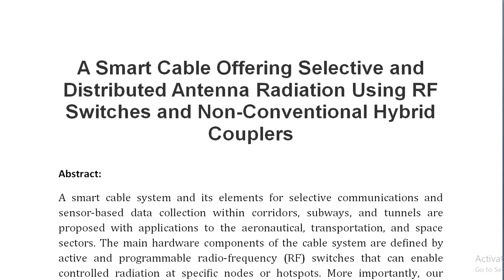A Smart Cable Offering Selective and Distributed Antenna Radiation Using RF Switches and Non Convent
IEEE PROJECTS 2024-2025 TITLE LIST

Support Including Packages
Complete Source Code
Complete Documentation
Complete Presentation Slides
Flow Diagram
Database File
Screenshots
Execution Procedure
Readme File
Video Tutorials
Supporting Software
Support Specialization
24/7 Support
Ticketing System
Voice Conference
Video On Demand
Remote Connectivity
Document Customization